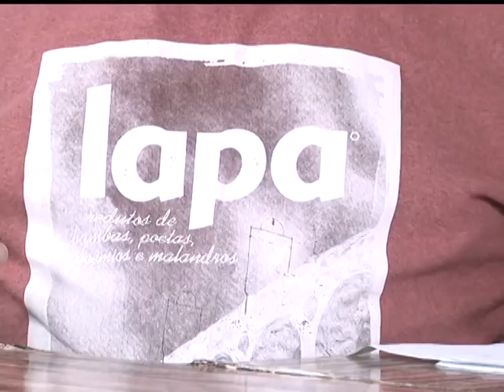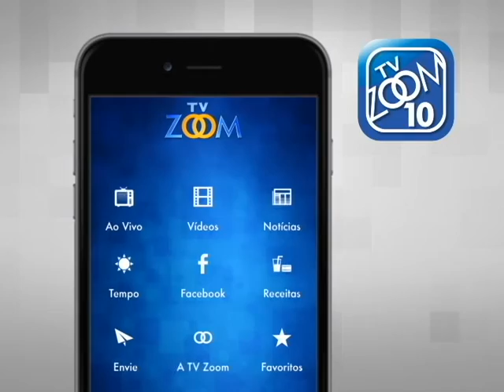24-08-2016 - BART PAPO